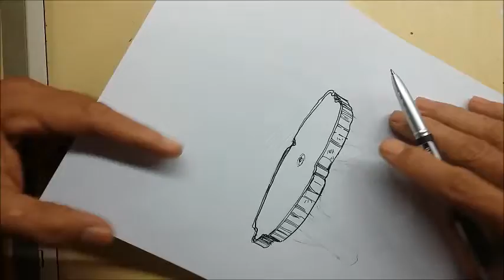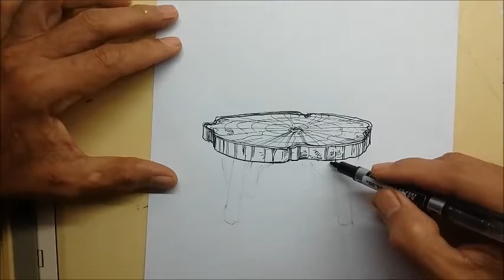LOG COFFEE TABLE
LIVE FREE ...DRAW FREEHAND